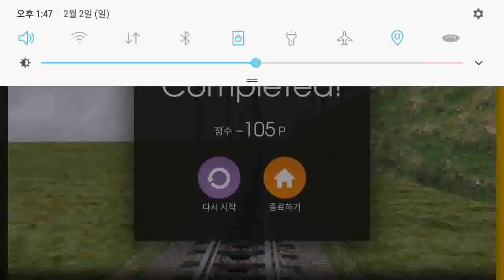Hmmsim2 Hollands Maastricht_v8